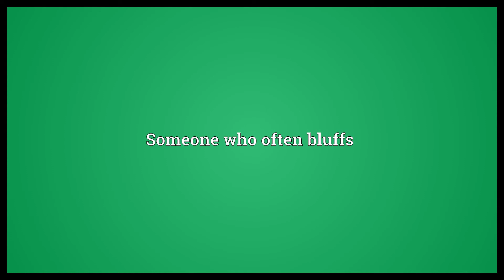Jesse James Meaning